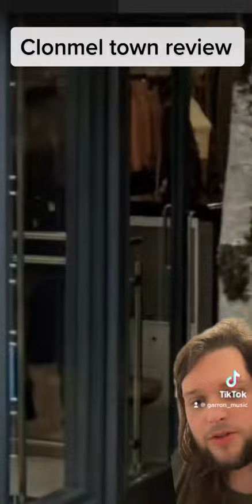Clonmel Town Review